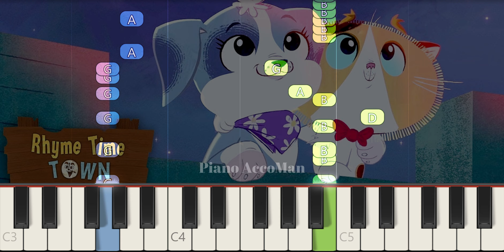Rhyme Time Town Theme Song On Piano EASY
If you want to learn how to play "Rhyme Time Town Theme" on Piano, this tutorial is for you!

About:
In this video learn how to play Rhyme Time Town Theme on piano using this Easy Piano Tutorial.